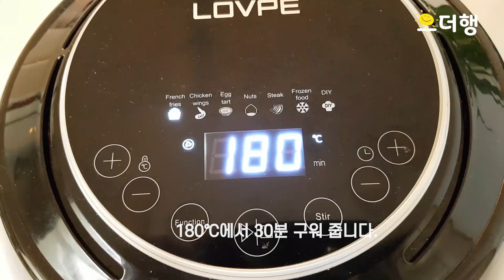초간단 사과파이 에어프라이어 | 엄마의 베이킹 | Apple Pie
♣사과파이
[재료]
사과조림, 박력분(중력분), 설탕, 달걀, 우유(두유), 소금, 베이킹파우더, 버터

[만드는 법]
1.버터는 전자렌지에 1분정도 돌려 녹인 후 식혀 줍니다.
2.달걀1개+ 갈색설탕1/2컵 설탕이 녹을 때까지 거품기로 저어 줍니다.
3.2.+ 우유1/3컵+ 소금1/2스푼+ 녹인버터 넣어 잘 섞어 줍니다.
4.3.+ 박력분(중력분)1컵과1/2컵+ 베이킹파우더 1스푼 잘 섞어 줍니다.
5.4.+ 사과조림1컵 넣고 잘 섞어 에어프라이어 용기에 담아 줍니다.
6.에어프라이어를 180℃에서 10분 예열한 후 에어프라이어에 넣고 30분간 구워줍니다.
   (에어프라이어에 따라 온도와 시간 조절합니다.)
7.겉은 바삭 속은 꾸덕한 사과파이 완성입니다.